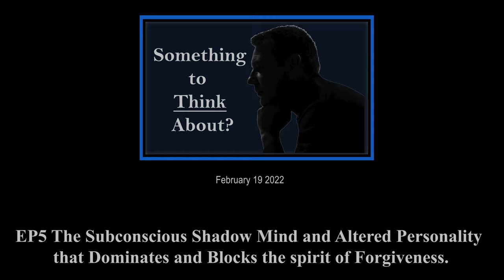EP5 The Subconscious Shadow mind and Altered Personality that Dominates and Blocks Unforgiveness.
About this Video: EP5 The Subconscious Shadow mind and Altered Personality that Dominates and Blocks Unforgiveness.

In Episode 005 John addresses the deliverance of a person with unforgiveness that is blocked by the subconscious shadow mind. Healing only comes from faith in Yahshua.